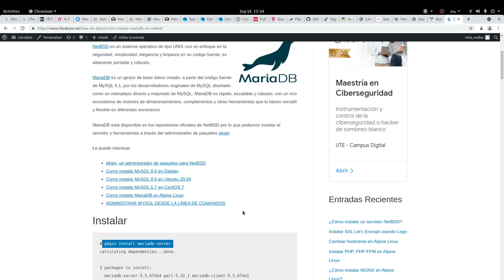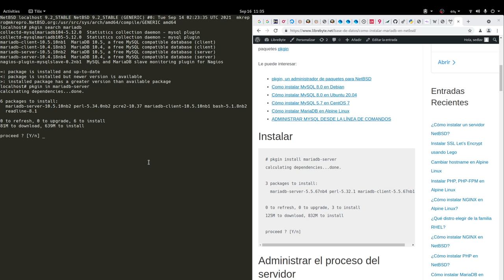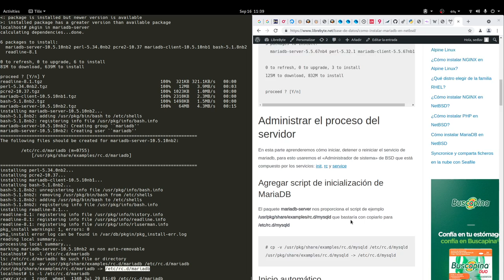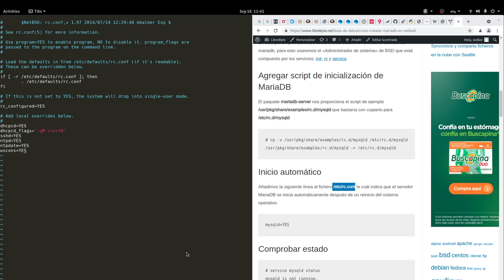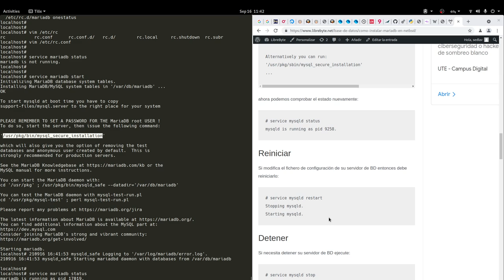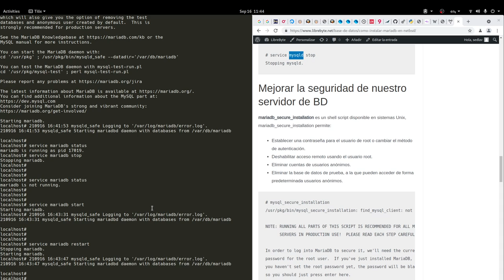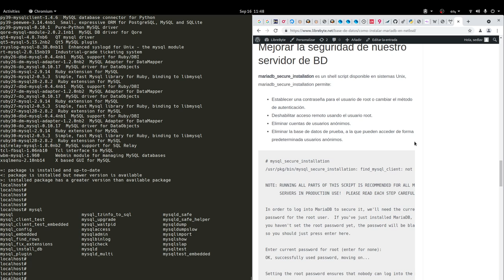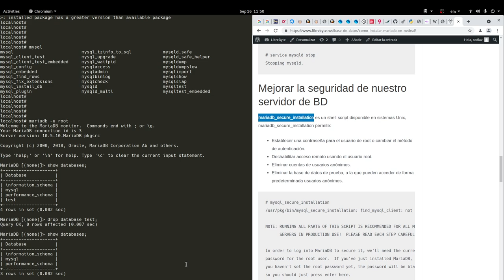Cómo instalar MariaDB en NetBSD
En este video aprenderemos a como Instalar el servidor de BD MariaDB en NetBSD.

NetBSD es un sistema operativo de tipo UNIX con un enfoque en la seguridad, simplicidad, elegancia y limpieza en su código fuente, es altamente portable y robusto.

MariaDB es un gestor de base datos creado, a partir del código fuente de MySQL 5.1, por los desarrolladores originales de MySQL diseñado como un reemplazo directo y mejorado de MySQL. MariaDB es rápido, escalable y robusto, con un rico ecosistema de motores de almacenamientos, complementos y otras herramientas que lo hacen versátil y flexible en diferentes escenarios.

¿Cómo conectarse a un servidor MySQL remoto?